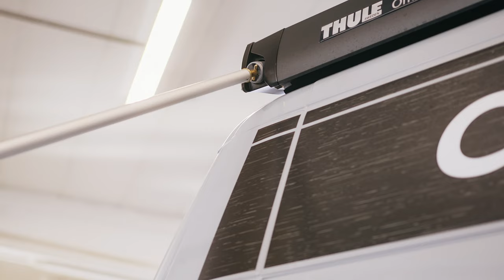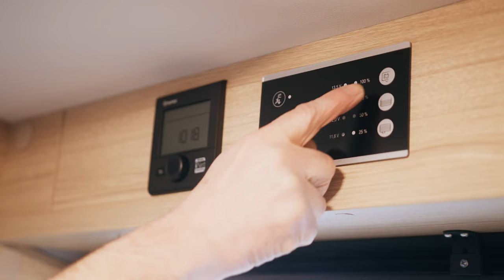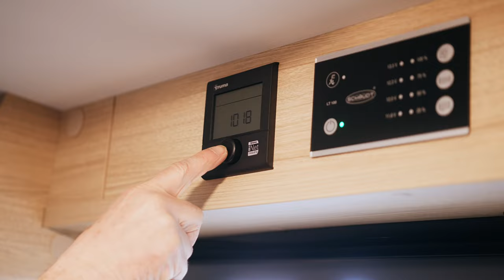Instructievideo Roadcar - Pössl 2WIN VAN - Chausson V594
Deze instructievideo is toepasselijk op de Roadcar, Pössl 2WIN VAN en Chausson V594
Patrick neemt je mee doorheen deze motorhome zodat u een zorgeloze vakantie tegemoet gaat.